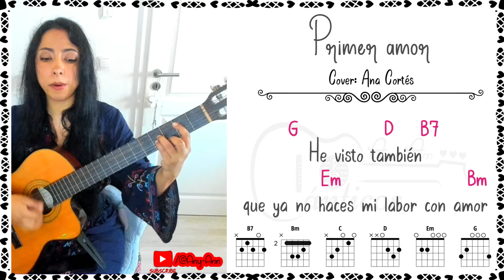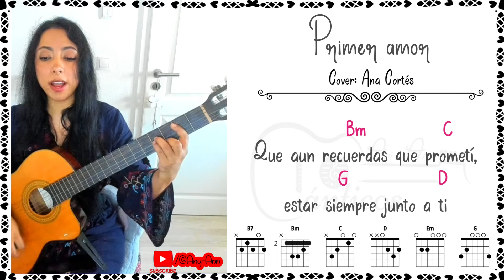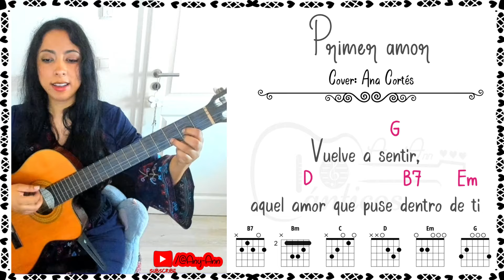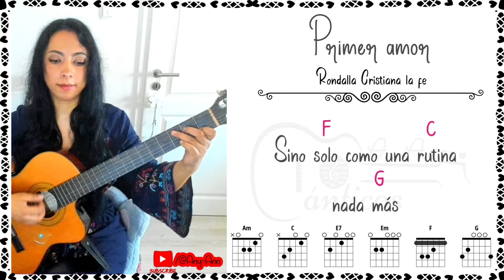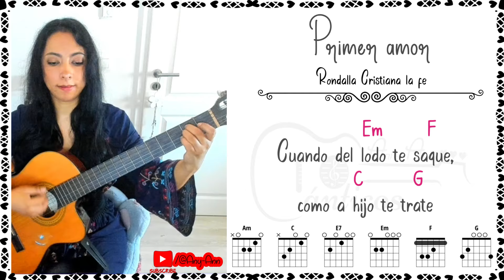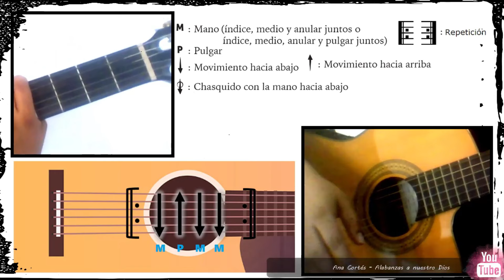𝐏𝐫𝐢𝐦𝐞𝐫 𝐚𝐦𝐨𝐫 Cover Rondalla cristiana la fe, voz para mujer y para hombre ♥️ 𝑳𝒆𝒕𝒓𝒂 𝒚 𝒂𝒄𝒐𝒓𝒅𝒆𝒔 ♩ ♫ ♬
𝐓𝐢𝐭𝐮𝐥𝐨: Primer amor letra y acordes ✏️
𝐀𝐮𝐭𝐨𝐫: Rondalla cristiana la fe ✏️

Hoy quiero preguntarte hijo mío,
si mi presencia ya no te hace feliz,
pocas veces buscas mi rostro,
¿no es así?

He visto también
que ya no haces mi labor con amor,
sino solo como una rutina nada mas.

Ya no recuerdas,
cuando juntos caminábamos los dos,
y una sonrisa
se dibujaba en tu rostro con amor.

Vuélveme amar
como lo hiciste la primera vez,
cuando del lodo yo te saque,
como a hijo te trate.

Vuelve a sentir,
aquel amor que puse dentro de ti,
que aun recuerda que prometí,
estar siempre junto a ti

Voz para mujer: 00:00 - 04:46
Voz para hombre: 04:46 - 08:18
Tutorial del ritmo: 08:18

Lα cσpiα dε εstε vidεσ,
sεяα dεnunciαdα.